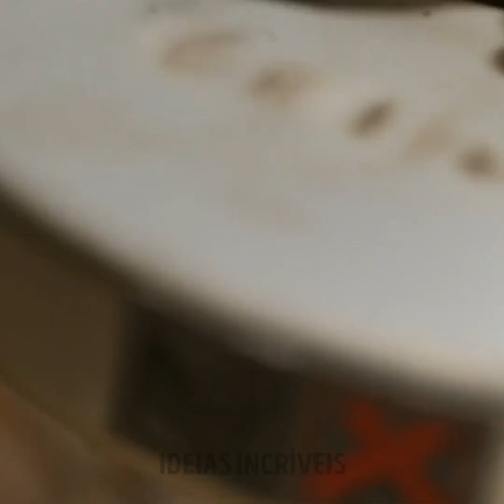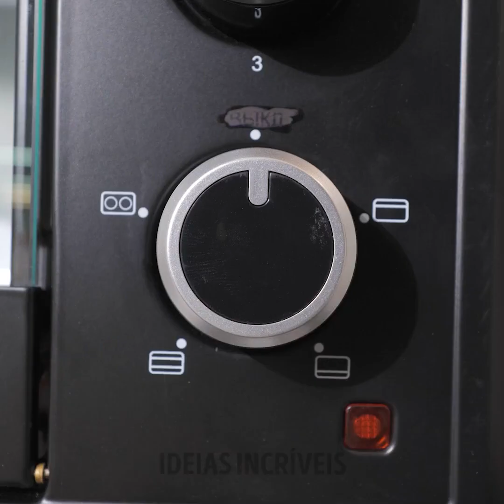4 ARTESANATOS BRUTAIS PARA FAZER QUALQUER HOMEM FELIZ || PROJETOS EM METAL, EM MADEIRA, RENOVAÇÃO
MINUTAGENS:

0:08 Como transformar disco de freio em faca

3:35 Como fazer um machado

7:28 Carro realista

12:16 Guitarra elétrica